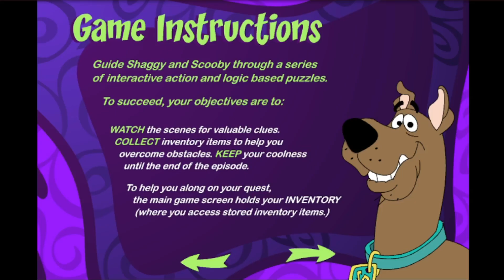Mayan Monster Mayhem | Episode 4 | Gameplay | Retro Flash Games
Time for the next Scooby Doo game! This is Mayan Monster Mayhem Temple of Lost Souls. Enjoy!

I don't own Scooby Doo all rights to the property and its characters go to Warner Bros.